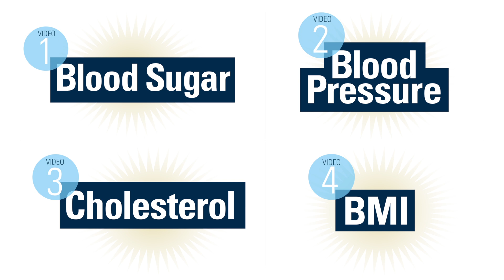Blood Sugar - Know Your Numbers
What is glucose? Why do I have to fast? Are my blood sugar numbers normal? Why do these numbers matter? Get to know your blood sugar numbers and what they represent.